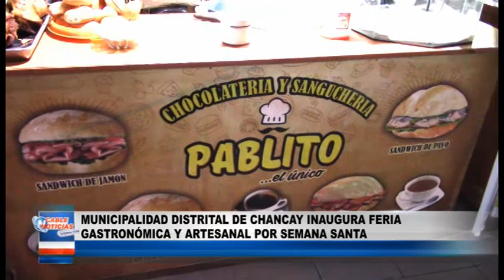MUNICIPALIDAD DISTRITAL DE CHANCAY INAUGURA FERIA GASTRONOMICA Y ARTESANAL POR SEMANA SANTA